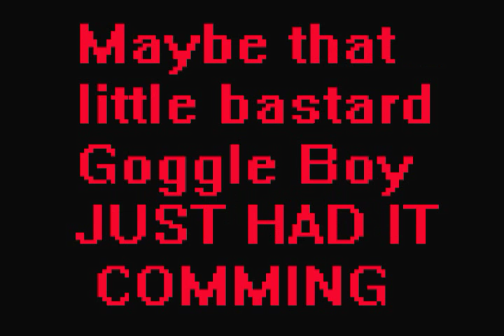stu Urban Terror